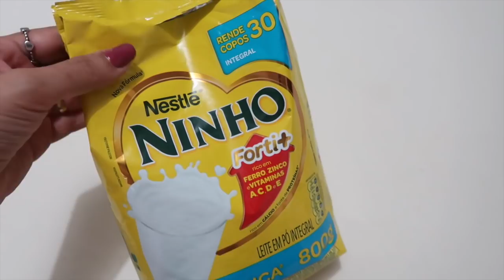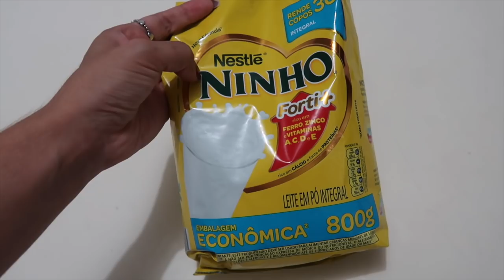DIA DE COMPRAS E VETERINARIO